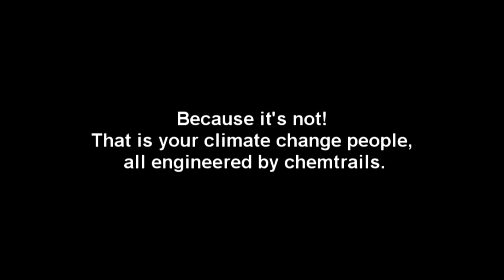skyliner6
Another complete mess up there in the skies all allowed by your government.